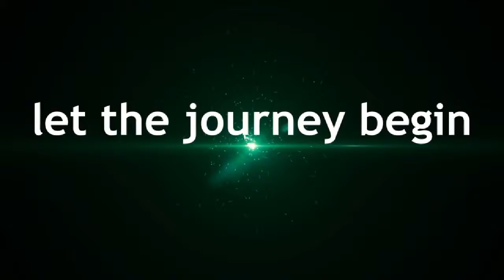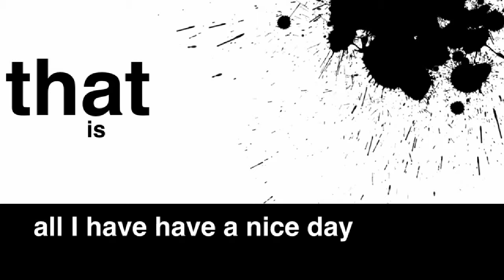Game play or live stream